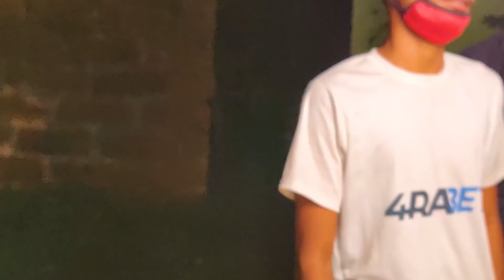Behind The Scene || ଦି ଘର କୁଣିଆ || Shooting Time Masti || Raju Das Vlogs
like/comments/and share